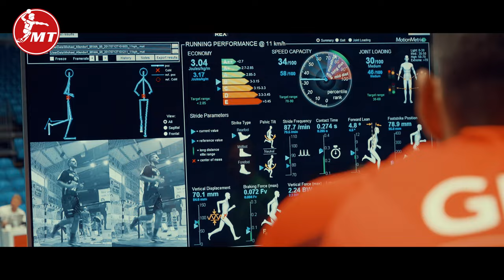Image Shooting Kampagne - So läuft es hinter den Kulissen des dies jährigen MT Shootings ab Part 1